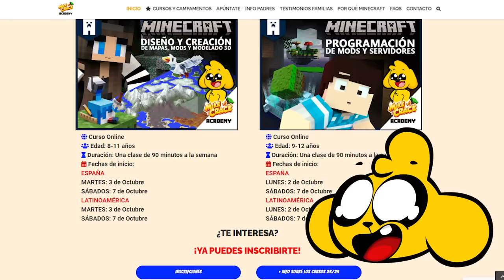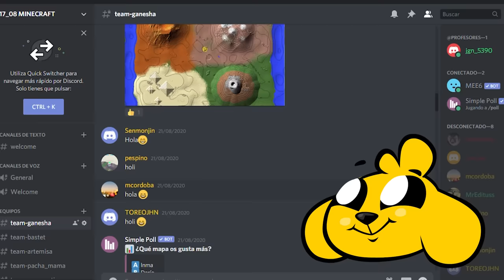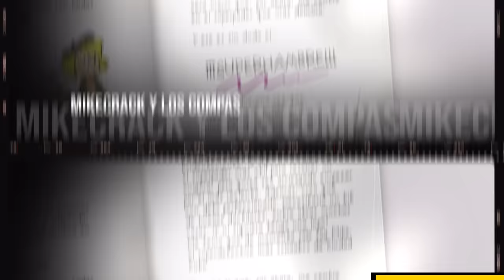Paso MINECRAFT pero TODO LO QUE TOCO se CONVIERTE en DIAMANTITO!! 😍💎 Mikecrack Minecraft pero #10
Paso Minecraft pero todo lo que toco se convierte en diamante!! ¿Lograremos conseguir el huevo del dragón de diamantito?
⛏⛏ACAEMIA DE MINECRAFT⛏⛏
Cupos limitados, RESERVA TU PLAZA ya:

1,2,3 y… 4 ¡Ya vamos por el cuarto año de la mikecrackacademy! 😍 La academia donde los seguidores de Mikecrack y Minecraft aprenden a programar de la manera más divertida.

⛏ 🧱 Si te gusta el diseño, crear mundos, hacer mapas y objetos 3D o prefieres más código y programación creando mods y servidores, no lo dudes ➡ ¡este es tu sitio! ⬅

⏰ Hay cursos ONLINE para todos los gustos y con horarios tanto para alumnos de Latinoamérica como de España.

🤓 Lo pasarás fabuloso en las clases con los profesores más pro, con compañeros de curso que se convertirán en los mejores amigos y con los retos y desafíos que pondrán a prueba tu ingenio y creatividad.

👀 Y no nos olvidemos del sr. director de la academia: 🤩¡MIKECRACK!🤩 Podrás conocerle personalmente cuando visite las academias, hablar con él, hacerle las preguntas que nadie la ha hecho todavía y enseñarle tus progresos con la programación.

💎 💎 Todo un lujo 💎💎
¡Ven a la Mikecrack Academy y disfruta aprendiendo a programar!

⏰⏰ TIEMPOS ⏰⏰
0:00 Presentación
1:23 Primeras impresiones
3:50 Conseguimos diamante
7:42 Vamos a la Cueva
14:11 Portal al Nether
17:52 Buscando el End
20:35 Portal al End
22:23 Pelea contra el Dragón